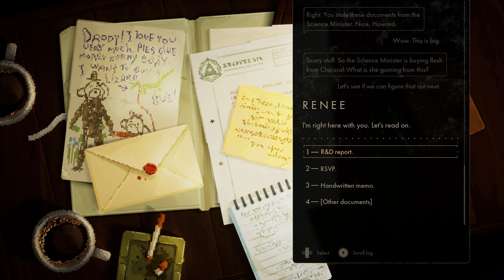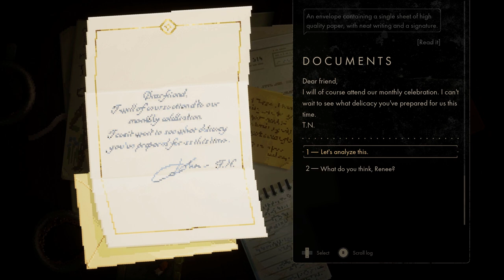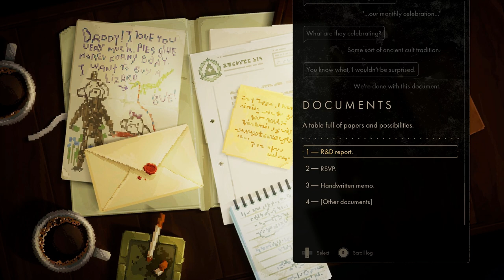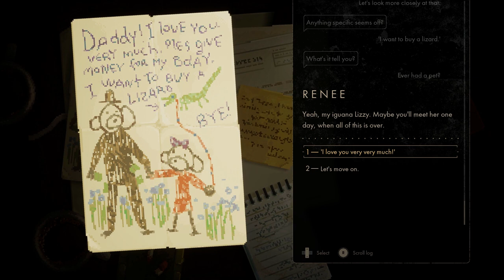Backbone (Let's Play) - Episode 6: Petting the Goose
Well there goes a finger or two.

Backbone is a detective game developed by Eggnut. My Backbone Let's Play is uploaded on Wednesdays.

Outro is Blue Mood by Robert Munzinger.